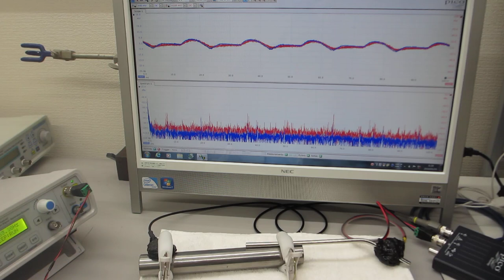音圧測定解析システム（超音波テスター）を利用した、振動計測技術